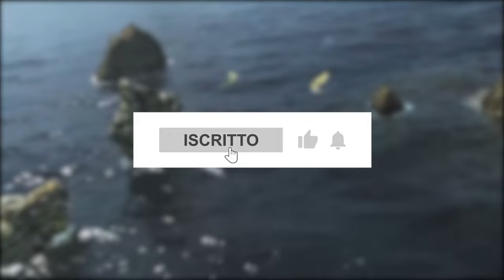Tutti i MONSTER HUNTER in un solo video fino a MONSTER HUNTER WILDS!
▼ CAPITOLI ▼

00:00 Intro
01:30 Monster Hunter
02:22 Monster Hunter Freedom
03:04 Monster Hunter Freedom 2
03:17 Monter Hunter Freedom Unite
03:30 Monster Hunter 3 (Tri)
03:46 Monster Hunter 3 Ultimate
04:14 Monster Hunter Portable 3rd
04:36 Monster Hunter 4
04:57 Monster Hunter 4 Ultimate
05:10 Monster Hunter Generations
05:30 Monster Hunter Generations Ultimate
05:47 Monster Hunter Online
06:09 Monster Hunter World
06:40 Monster Hunter World: Iceborne
07:01 Monster Hunter Stories
07:20 Monster Hunter Stories 2: The wings of ruin
07:31 Monster Hunter Rise
08:04 Monster Hunter Rise: Sunbreak
08:11 Outro